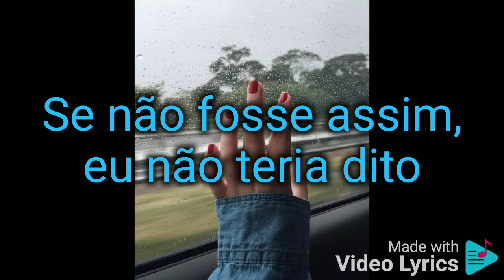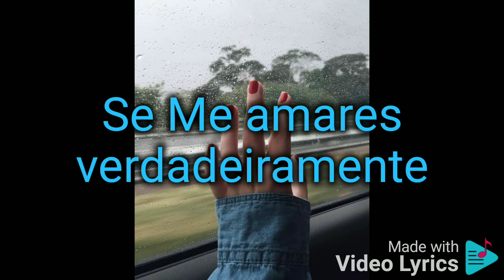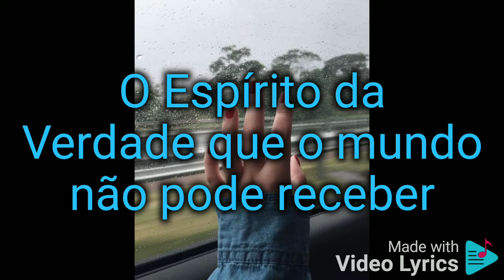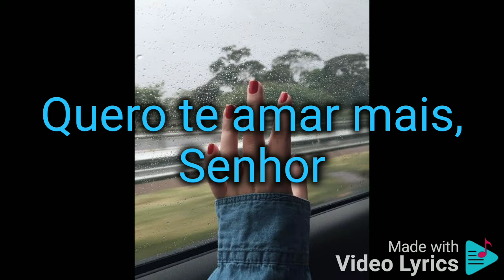Jesus é o Caminho - Heloísa Rosa (Letra)